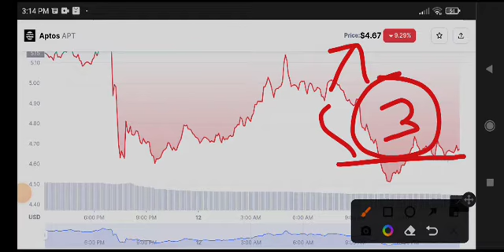Aptos Alert News Today! APT Price Prediction